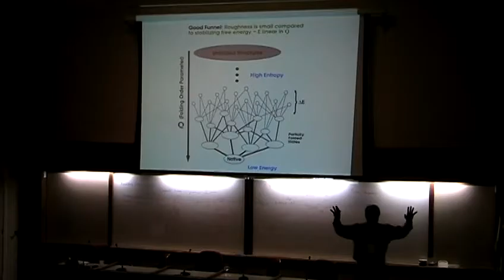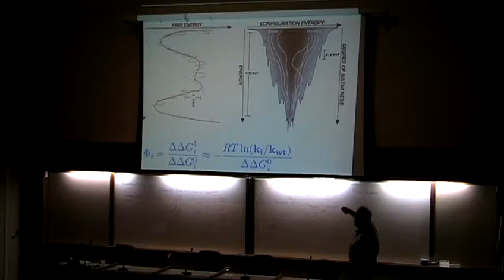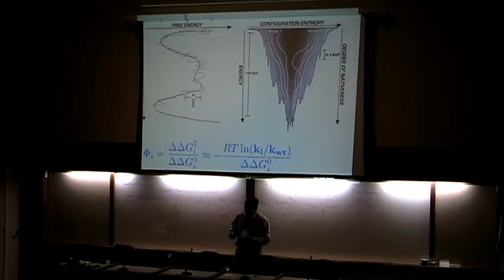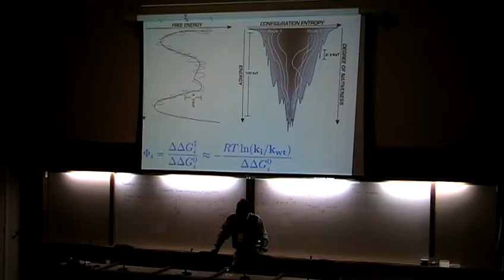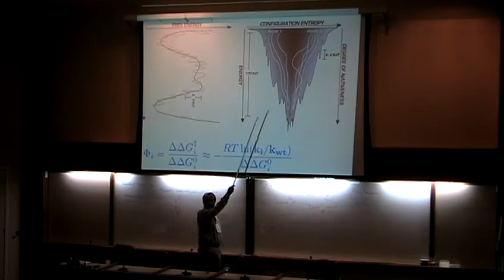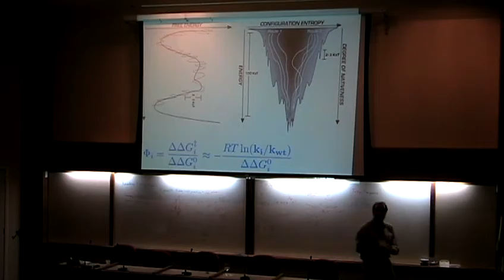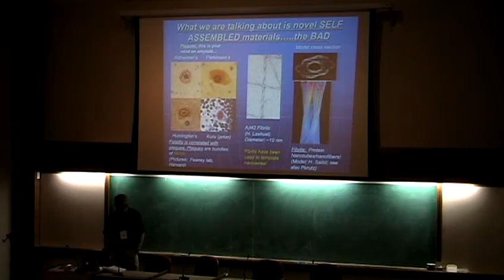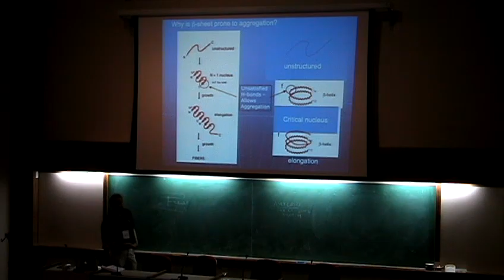Exploring the Protein Folding Funnel Landscape II + Protein Assemblies & Interactions I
Exploring the Protein Folding Funnel Landscape (Part 2/2)
Protein Assemblies and Interactions (Part 1/2)  : Also known as "Protein Assemblies , Protein Assemblies, Protein-Protein Interactions, and Protein-DNA Interactions"